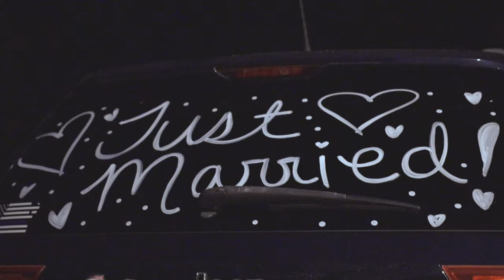The Day We Said Yes | Wedding Film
Filmed on the Canon EOS R, the RF 24-70mm lens, and a Variable ND Filter. Edited and color-graded in Davinci Resolve. Music from Artlist.